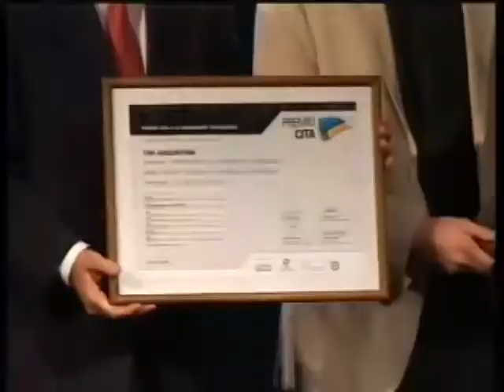Siembra, protección y mantenimiento de cultivos